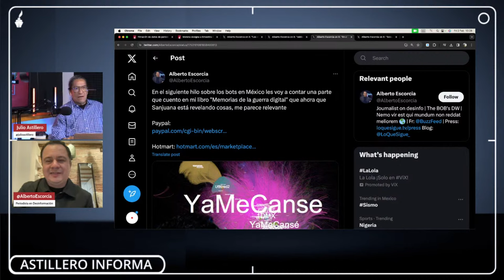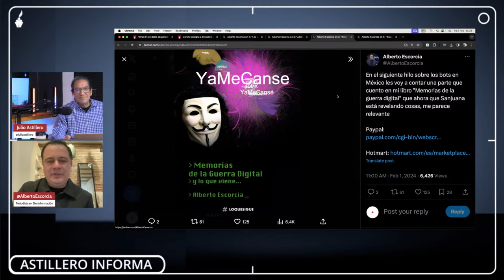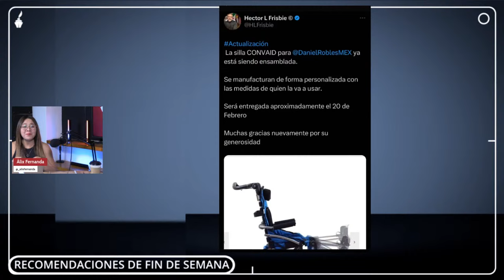AstilleroInforma | Hablan Anabel Hernández y Mauricio Soto: ¿CO entregó dinero a campaña AMLO 2006?